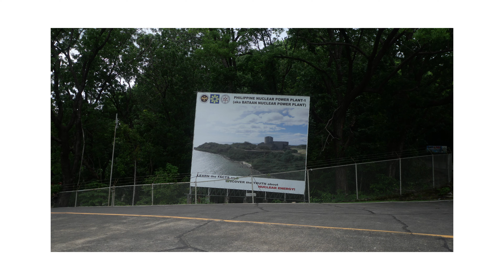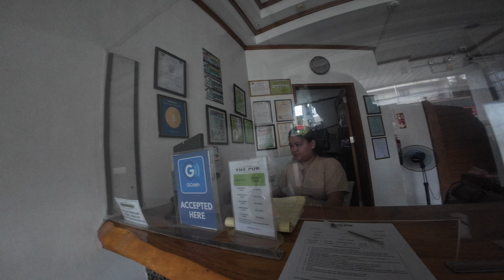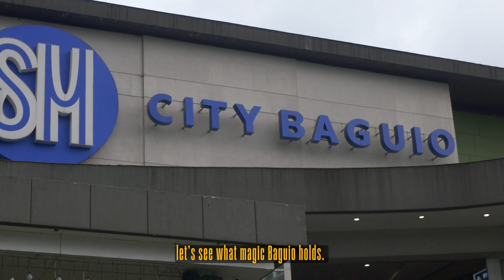🇵🇭 Philippine Loop Adventure Tour | Day 3 - Bataan to Subic | Cb500x | Adventures by Niño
Ready for a fun solo ride? This episode, I'm zipping from Bataan to Subic, Zambales, tackling some sweet twisties along the way! We’ll swing by the Philippines' only nuclear power plant, snap a quick pic at the Subic arch, and wrap things up at a super chill coffee spot. Let’s roll

🦺 Riding Gear:
HJC Rpha 91
Macna Fluent Jacket
Macna Dusk Gloves
Komine
Forma Adventure Tourer Dry Boots
GRIT Daily Trousers

📷 Recording Gear:
DJI Mic
Lumix GH5
Lumix Gx9

💻 Editing Gear:
Macbook Air M1
Sandisk
DaVinci Resolve

00:00 - Intro
01:22 - Ep. Highlights
02:42 - Las Casas Take off
04:00 - Leaving Las Casas
05:52 - Bataan Nuclear Power Plant
07:42 - Subic Arch
09:10 - The Pub Hotel
10:16 - Outro